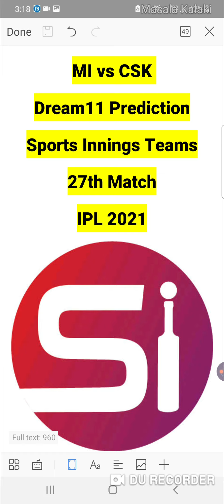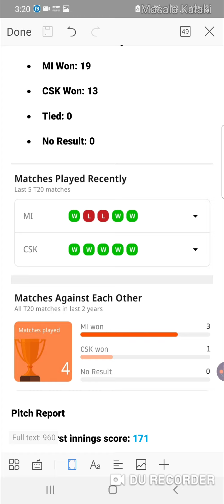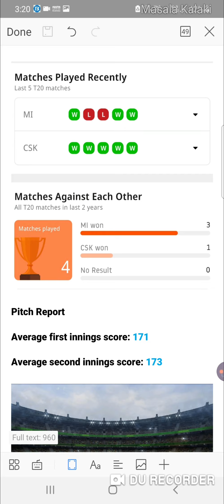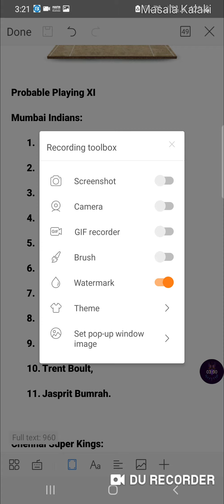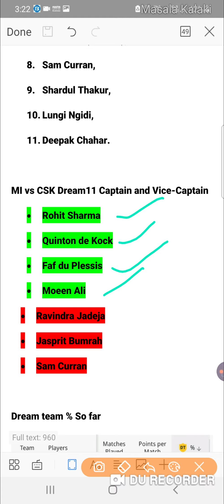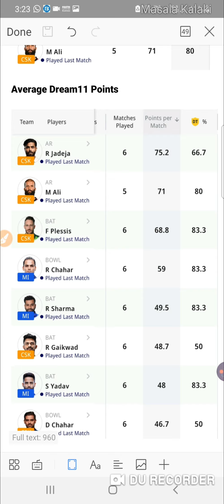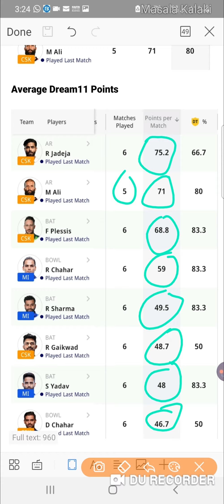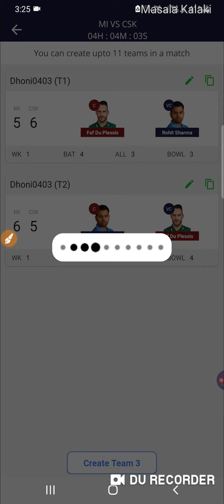CSK vs MI Dream 11 prediction | Sports innings Teams | Todays IPL match | Arun Jaitley Stadium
CSK vs MI Dream11 prediction | Sports innings Teams | Todays IPL match | Arun Jaitley Stadium,

Come, Play Fantasy Cricket With 0% Platform FEE Only On Sports Inning.

Use My Refer Code: 63786DD
and Get Rs.100 Cash Bonus!

Dream11 investment strategy | Dream 11 investment strategy in tamil | Dream11 investment plans

Dream11 Tricks in Tamil | Dream 11 tamil | Dream11 winning tricks tamil |  best strategy for SL

Join Our Telegram Channel for instan Updates:

Telegram Name: Masala Kalaki

Dream11 Prediction
Sports Innings Teams
27th Match
IPL 2021

Match Details
Mumbai Indians vs Chennai Super Kings 27th Match Indian Premier League, 2021

Venue: Arun Jaitley Stadium, Delhi.

MI vs CSK Head-to-head
Total Matches Played: 32
MI Won: 19
CSK Won: 13
Tied: 0
No Result: 0

Pitch Report
Average first innings score: 171
Average second innings score: 173

Mumbai Indians:
Quinton de Kock (WK),
Suryakumar Yadav,
Krunal Pandya,
Kieron Pollard,
Hardik Pandya,
Jayant Yadav,
Nathan Coulter Nile,
Rahul Chahar,
Trent Boult,
Jasprit Bumrah.

Chennai Super Kings:
Ruturaj Gaikwad,
Faf du Plessis,
Moeen Ali,
Suresh Raina,
Ambati Rayudu,
Ravindra Jadeja,
MSDhoni (C & WK),
Sam Curran,
Shardul Thakur,
Lungi Ngidi,
Deepak Chahar.

MI vs CSK Dream11 Captain and Vice-Captain
Rohit Sharma
Moeen Ali
Ravindra Jadeja
Jasprit Bumrah
Sam Curran

Dream team % So far

Average Dream11 Points